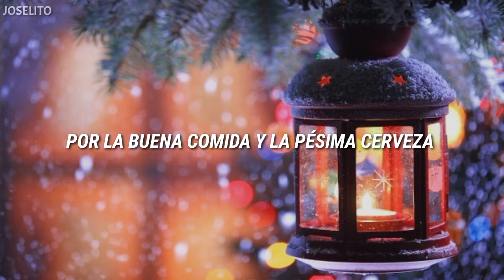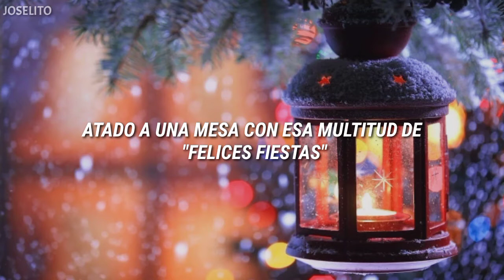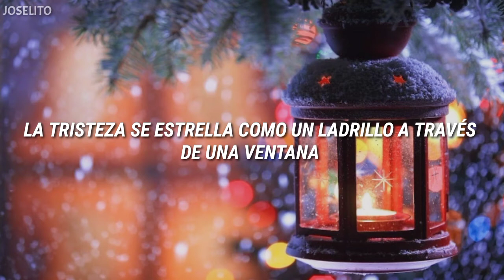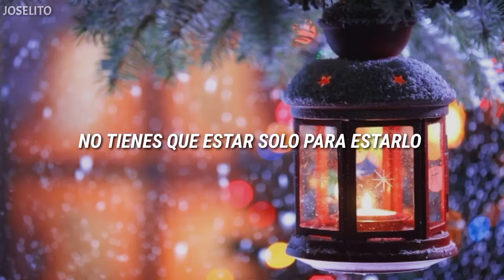Phoebe bridgers - Christmas Song [Sub español]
[✨] Nuevo vídeo
Se que ya están hartos de que suba vídeolyrics de Phoebe pero este ya es el último... por el momento jsja

Recuerda lavar tus manos e usar mascarilla, les quiero mucho